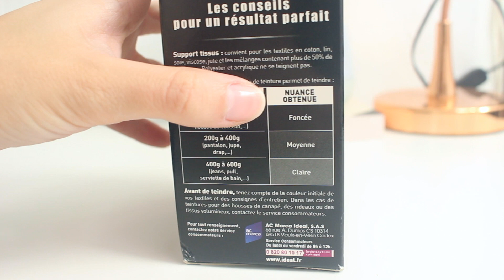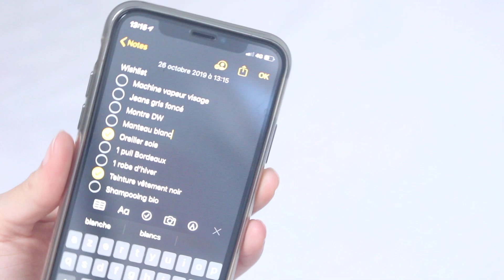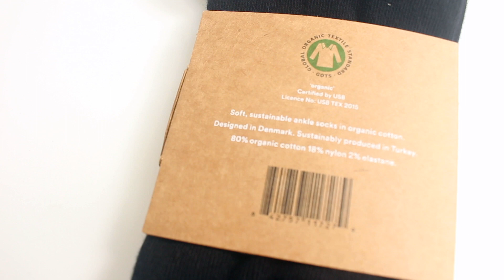MINIMALISME ET MODE COMPATIBLES?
Dans cette vidéo je vous donne mon point de vue et des conseils pour toutes les personnes qui veulent trouver une balance à la mode tout en étant minimalistes.

- Ley

🎥 MATÉRIEL UTILISÉ POUR MES VIDÉOS :
Appareil Photo
Logiciel de montage : Imovie sur Macbook Pro
Miniatures : Picmonkey